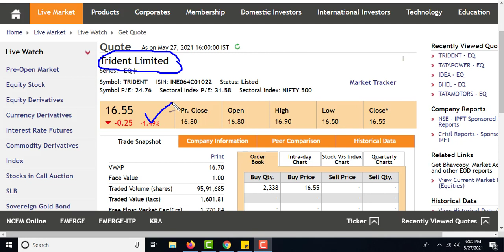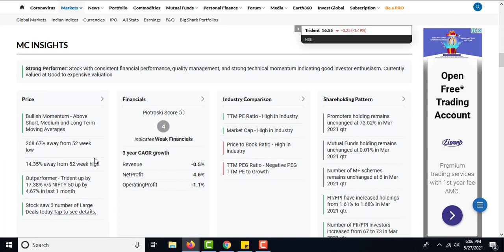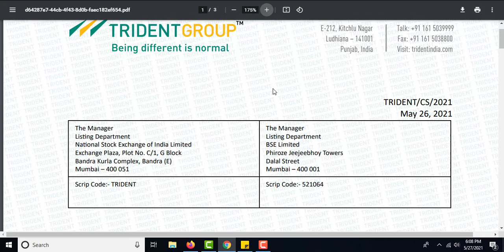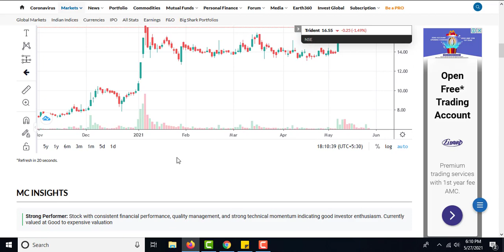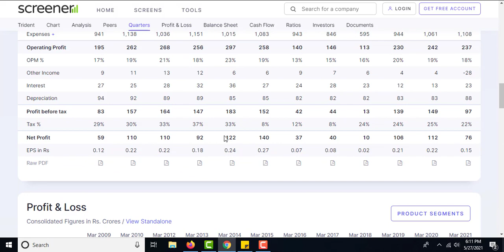TRIDENT SHARE LATEST NEWS | TRIDENT SHARE PRICE